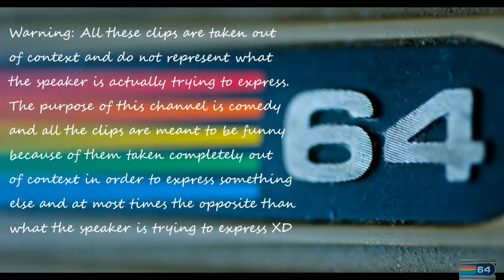Georges St-Pierre Confesses to Sabotaging Nick Diaz! Gsp on Joe Rogan-Out Of Context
Finally GSP admits to being terrified of Nick Diaz and to having done all the diaz brothers accuse him of.
Georges St. Pierre taken Out Of Context from the Jre MMA Show. Watch the show to get the full idea of the conversation